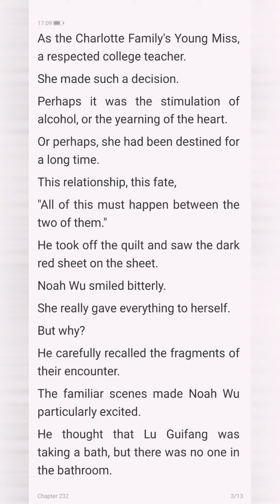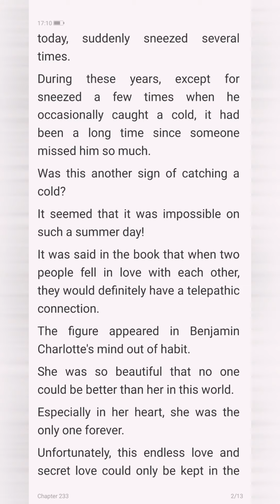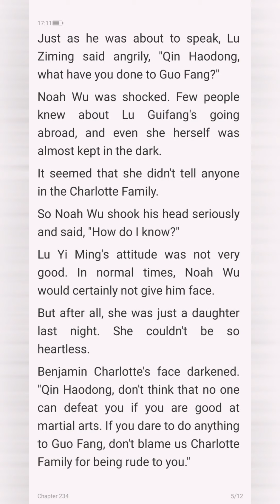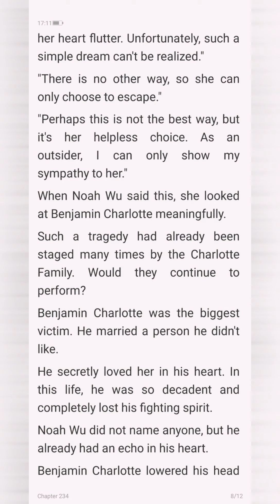The President's Super Bodyguard Chapter 232-234